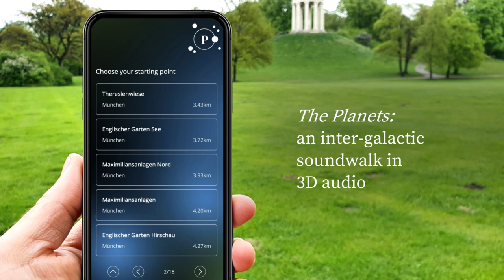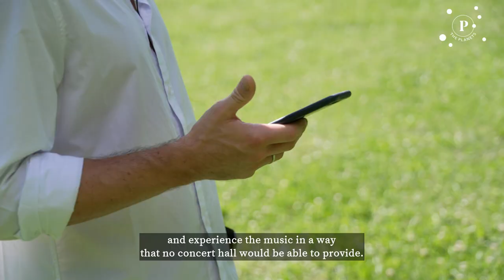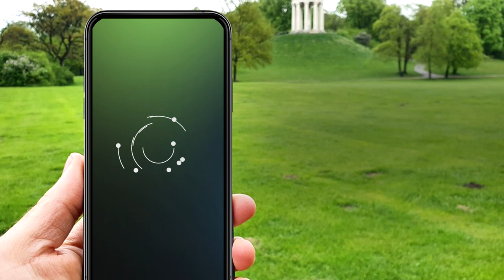The Planets (Trailer)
Experience the famous orchestral suite “The Planets” by Gustav Holst, played by the Munich Philharmonic Orchestra, as an interactive audio walk in a park near you, increasingly all over the world. All you need is a smartphone and headphones.

In seven parts the seven planets Mars, Venus, Mercury, Jupiter, Saturn, Uranus and Neptune are characterized musically. In our app you can find these planets distributed in the park and visit them.

Immerse yourself in an intense musical experience of The Planets.

THE PLANETS
Orchestral suite by
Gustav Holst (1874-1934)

Concert recording of the
Munich Philharmonic Orchestra
February 14-16, 2020
Philharmonie im Gasteig Munich

Munich Philharmonic Choir
Rehearsal: Andreas Herrmann

Conductor:
Krzysztof Urbański

Narrator:
Stefko Hanushevsky

Recording producer:
Johannes Müller

Recording Engineer:
Christiane Voitz

Idea, Text, Music:
Gunter Pretzel

Dramaturgy, Sound design, Mix:
Mathis Nitschke

Programming:
Michael Klier

Visual Programming:
Luciano Pinna

Graphic design:
Anja Gerscher

Artistic direction:
Mathis Nitschke

Production:
Sofilab UG
Münchner Philharmoniker

supported by the FFF Bayern

Christian Berges